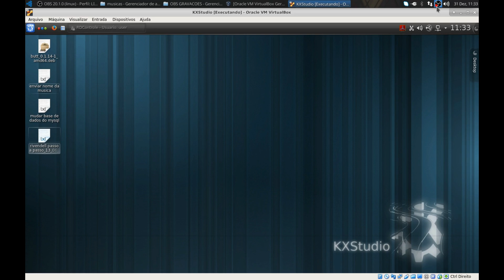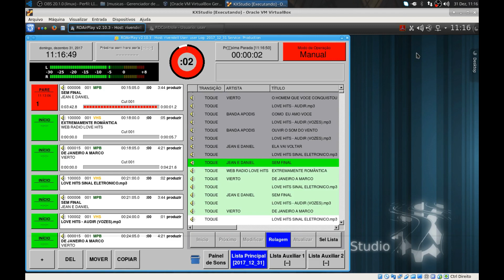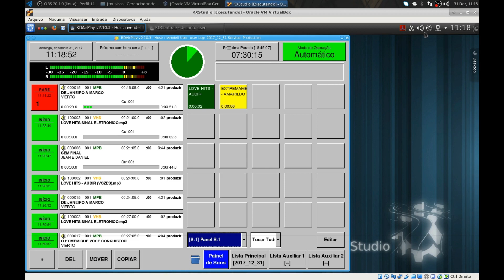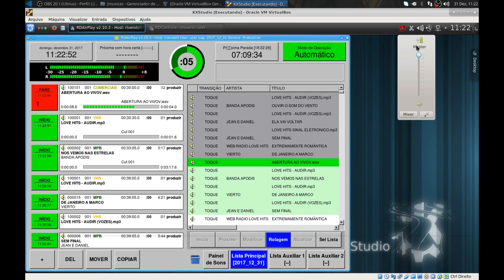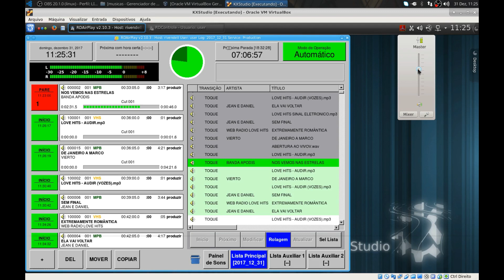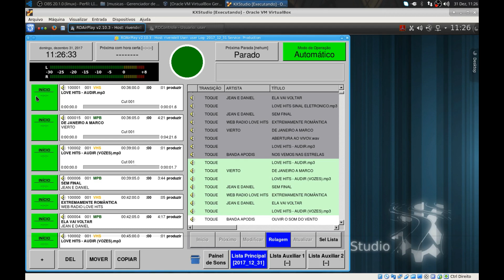Demonstraçao do RDAirPlay do Rivendel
Demonstração do Módulo RDAirPlay do Rivenvell, complementando o vídeo anterior: Os Varios Sabores de Linux - KXStudio e Rivendell completo, cuja o link esta abaixo:

Os 27 melhores sites e blogs do Brasil para você aprender sobre Linux:

         webradiolovehits.net.br
Vídeo:

Vídeos: